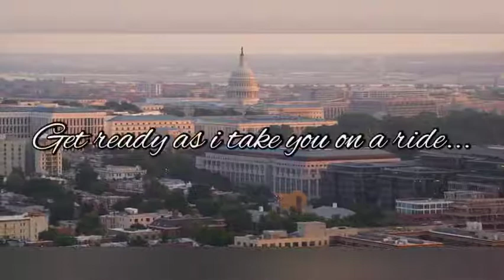Documentary | Deandre My Life Documentary: Father Figures Ep 2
A  tribute to Anthony Newman. After losing his step-father in his childhood, Deandre had very few father figures present in his life. Once he began school at River Terrace in the fall of 1999, Dre began to find a friend, a mentor, an awesome person and his love for wrestling!